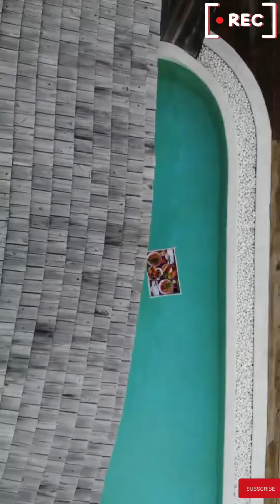Soneva Jani MALDIVES paradise places